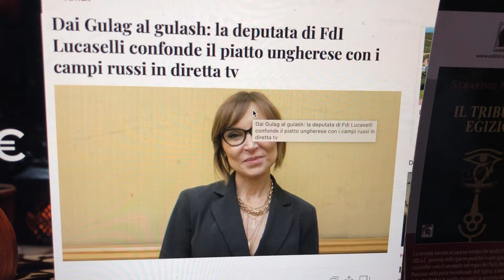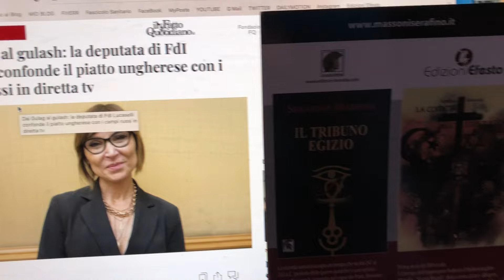La Bella Deputata Ylenja Lucaselli confonde i Gulag con il Gulasch